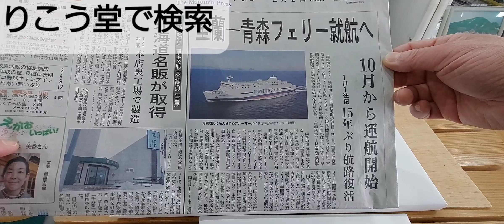室蘭－青森フェリー就航へ 10月から運航開始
りこう堂 〒051-0011 北海道室蘭市中央町2丁目4-14(旧ア－ケ－ド街)
☎️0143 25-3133☎️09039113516 お問い合わは お気軽に LINEで⇒ ホームページ ⇒